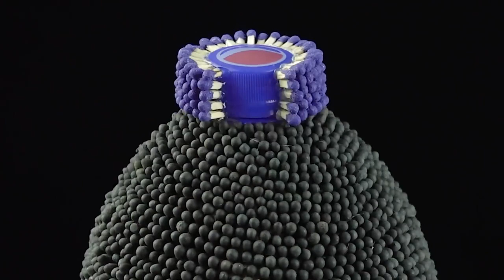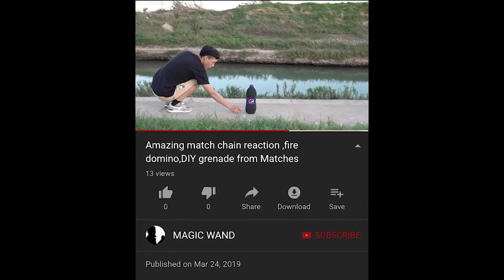Matchstick Coke Amazing Matches Chain Reaction Fire Domino Effect /Perfect Effect